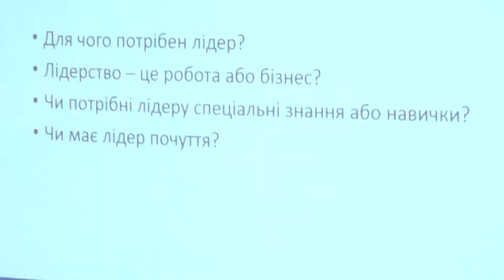До Хмельницького прибула Місія Європейського Союзу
Консультації заради довіри. На Хмельниччину завітали представники Європейського Союзу. Гості з-за кордону  навчали подільських правоохоронців ефективному державному управлінню. Такий досвід буде корисний для обох сторін, переконані європейці. Вже з осені подібні тренінги стартують по всій Україні.